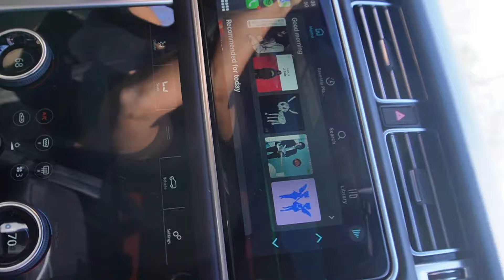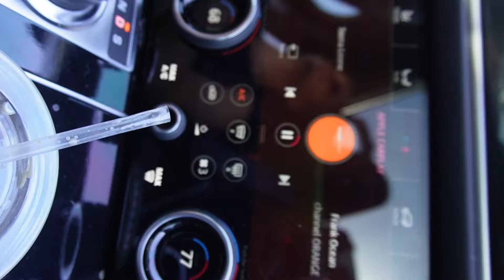JH Daily 008 - see ya, Austin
not a great edit... some clips strung together of the drive up. likely got banged up by copyright for the tunes